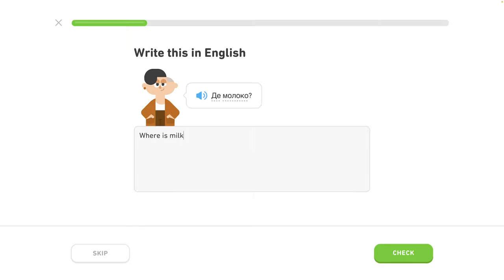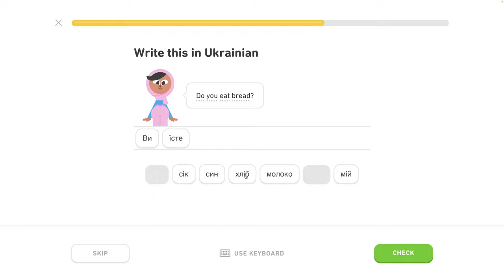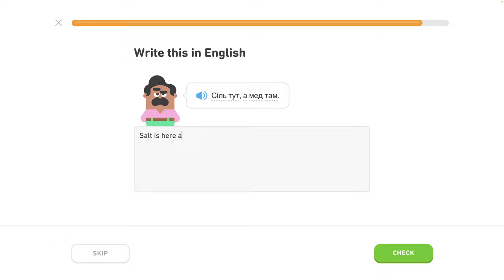🇺🇦 Písmená 2 - level 4/6 - lekcia 4/5 - Ukrajinsky s Yetim